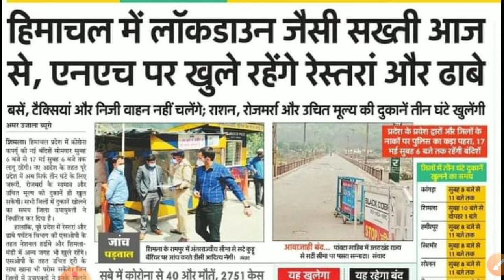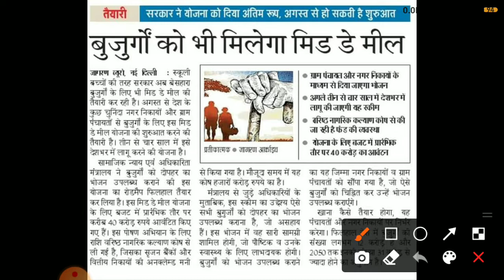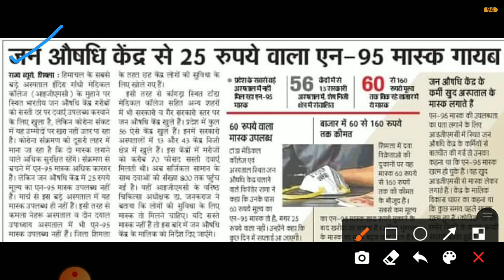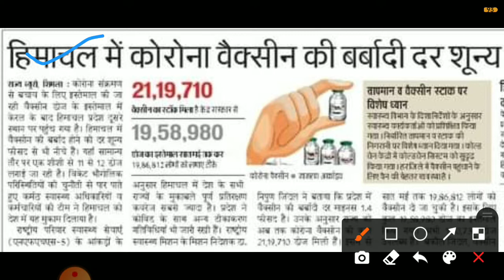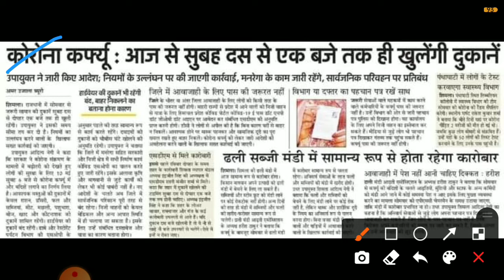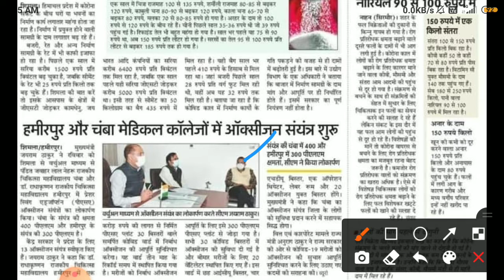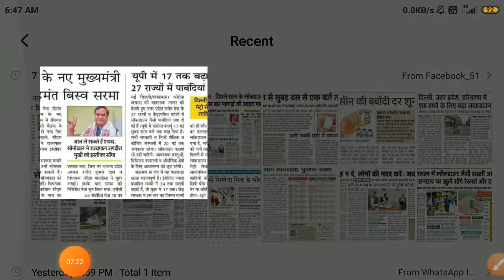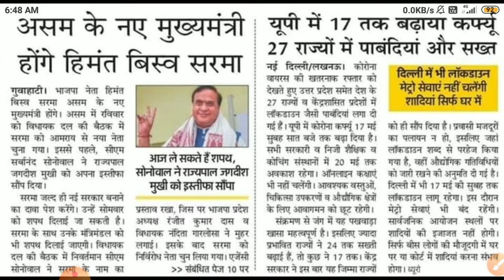Todays Top 10 News || आज की मुख्य 10 Top खबरें hp breaking news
hp breaking news, hp breaking news today, hp breaking news in hindi today, hp breaking news in hindi, live hp breaking news